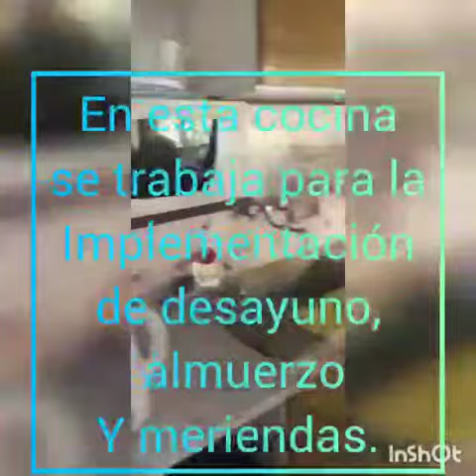Reclamo Escuela Especial N°515 de Mar del Plata